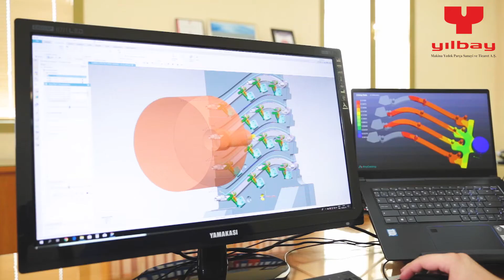Yılbay Makine - Türkçe Kurumsal Tanıtım Filmi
Yılbay Makine için hazırladığımız Türkçe kurumsal tanıtım filmimiz yayında!